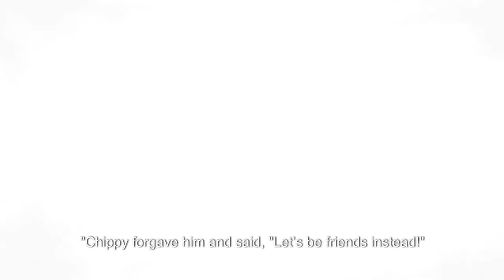Title: The Clever Squirrel and the Sneaky Crow